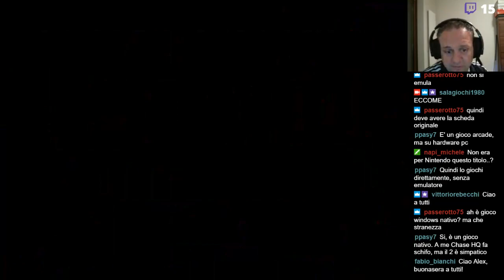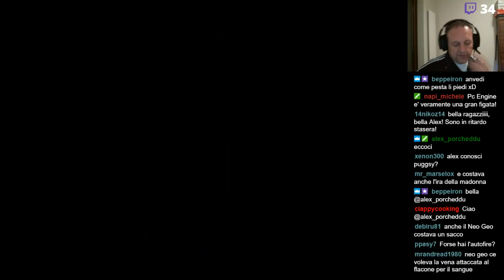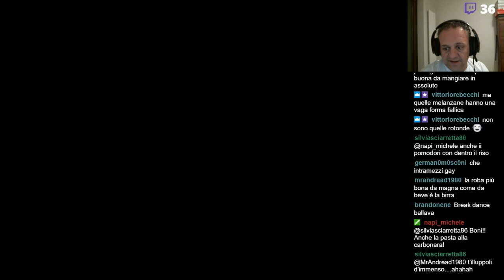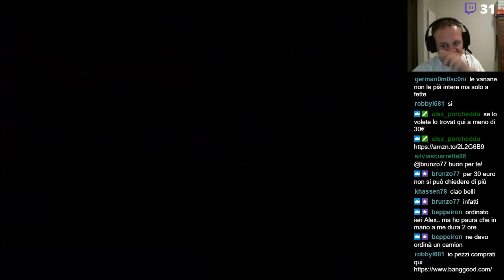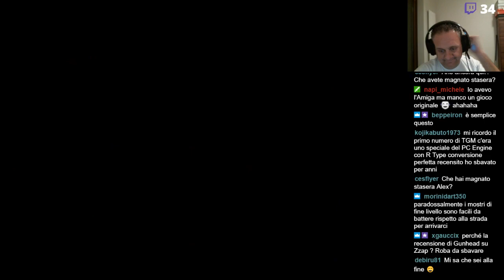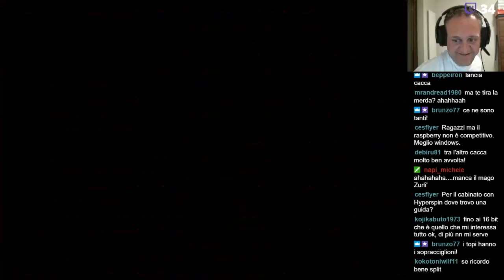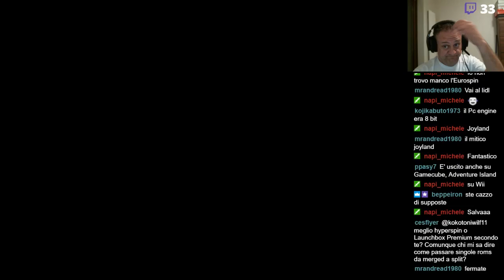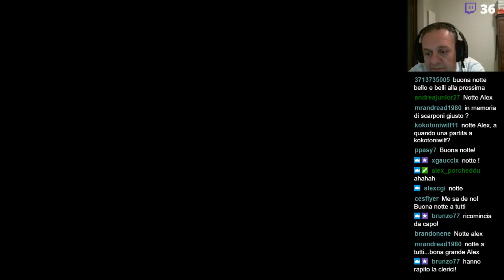[LIVE TWITCH] NEW ADVENTURE ISLAND - Hudson Soft 1992 [PC ENGINE LONGPLAY ITALIANO]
Sviluppato da NowProduction e pubblicato da HudsonSoft nel 1992 per PcEngine, New Adventure Islands è un superbo platform a scorrimento che tutti gli amanti di questa bellissima saga dovrebbe provare almeno una volta nella vita.
Il gioco, uscito in Giappone con il titolo originale Takahashi-meijin no Shin Bokenjima, è il quarto gioco della serie, pubblicato subito dopo Super Adventure Islands per Snes, ma prima di Adventure Islands 3 per Nes, ed è l’ennesimo titolo che ha gettato nuova benzina sul fuoco dell’eterna disputa tra Wonder Boy di Sega, e questa serie di Hudson (materia che abbiamo più volte trattato nelle mie precedenti recensioni di tali saghe).
La vita scorre lenta e tranquilla ad Adventure Island, il nostro eroe Master Higgins, dopo la sua ultima impresa, sta per sposare la bella Tina, che nel frattempo è stata anche incoronata Miss Island (chiamalo fesso!).
Mentre la funzione è in pieno svolgimento in chiesa appare il malvagio Barone Bronsky, unitamente alla sua sgangherata fila di scagnozzi.
Quest’ultimi rapiscono i sei bambini che stanno facendo da paggetti al matrimonio, il Barone invece si becca la fetta più grossa ed invitante: la bella e conturbante Tina.
Il nostro impacciato eroe dovrà partire alla volta di questa ennesima pericolosissima avventura, salvando prima i sei bambini nascosti nelle altrettante isole, per arrivare quindi al castello del Barone Bronsky e salvare una volta per tutte la sua amata.
Il gioco si compone quindi di sette aree ognuna composta a sua volta da quattro livelli, al termine del quarto livello di ogni area si dovrà affrontare uno dei tirapiedi del Barone, salvare il fanciullo e passare all’isola successiva.
Lo stile di gioco è praticamente identico a quello dei capitoli precedenti: Higgins può camminare, correre e saltare, inoltre avrà a disposizione un’arma da utilizzare contro i tanti nemici che incontrerà quali ragni, rane, lumache, uccelli, insetti e chi più ne ha più ne metta.
In questo capitolo le armi a disposizione sono quattro: ascia, boomerang, frecce, e le palle di fuoco, quest’ultime si potranno reperire soltanto nascoste all’interno delle uova.
Nelle uova oltre alle armi si celano anche il mitico skateboard, l’angelo che funge da barriera, riserve di energia extra e anche una melanzana che, se presa, esaurirà molto più velocemente l’energia disponibile.
Per concludere, il gioco è stato reso disponibile molti anni più tardi anche per PS3, Psp, Wii e WII U.

Ecco a voi il longplay del gioco, andato in onda su Twitch qualche settimana fa.
Buona visone!

Continuate a supportarmi su Twitch amici, per ora è il solo modo per fare dirette
Alex